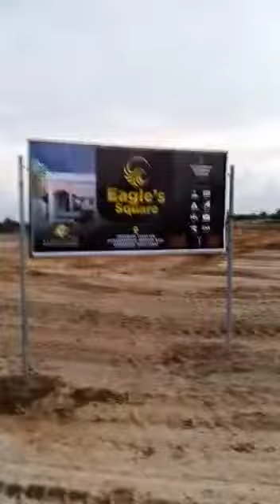500sqm of land in ibeju lekki @6.5m per plot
*EAGLES SQUARE, OKEOGUN, IBEJU LEKKI*

If you are looking for Plots of Land to *BUY and start BUILDING* Instantly within the New Economic Centre of Lagos State don't go far,
 *Eagle square* offers you the opportunity to own real estate masterpiece in strategic location where there is Opportunity to Multiply Wealth & Increase Your Investment.

LOCATION: *PROPOSED LEKKI INTERNATIONAL AIRPORT AXIS, OBAYOMI/OKEOGUN ELERANGBE IBEJU LEKKI, LAGOS STATE*

TITLE: *GOVERNMENT APPROVED EXCISION*
(Obayomi village excision percel B *PLAN NO LS/D/BK156)*

PLOT SIZE *300 & 500SQM*

TOPOGRAPHY  *100% DRY*

 ~ACTUAL PRICE 500SQM N8m~

PROMO PRICE 500SQM: *N6.5M*

3-4MONTHS PAYMENT PLAN: *N7.5M*

5-6 MONTHS PAYMENT PLAN: *N8.5M*

300SQM OUTRIGHT PAYMENT: *N4.2M*

 3-4 MONTHS PAYMENT PLAN - *N5M*

5-6 MONTHS PAYMENT PLAN: - *N5.8M*

*ESTATE FACILITIES*
*Perimeter fencing and gate house.
*Paved road 🛣️.
*Surveillance cameras.
*Fiber optic cable 🚠.
*Drainage system.
*Clean treated water.
*Green area
*Kid's playing ground

*WHY YOU MUST BUY INTO EAGLE SQUARE*

- Eagle square is strategically located and is 8 minutes drive from Proposed Lekki Epe international Airport also 15 minutes drive from PAN Atlantic University, Eleganzer Industrial City and Alaro City.

-30 minutes drive to the lekki free trade zone and dangote refinery complex.

- 35 minutes drive from the lekki deep sea port.

- It will appreciate very fast.

- Good facilities.

-Few minutes drive to the proposed 4th mainland bridge road

*NEIGHBOURHOOD:*
 - Lekki Free Trade Zone Parcel B.

- Alaro City by Lagos State Government

- Dangote Cement Depot

*Limited plots available for this introductory price*